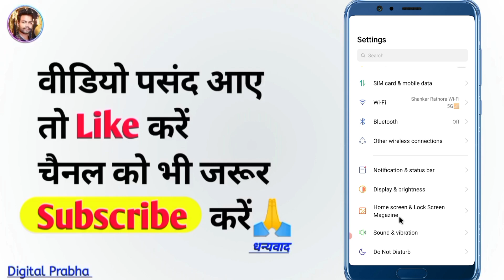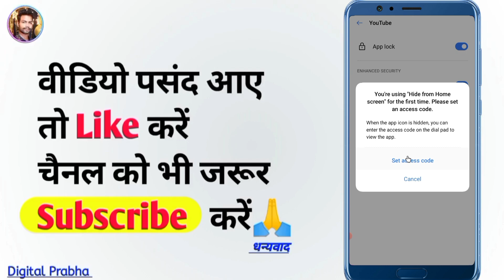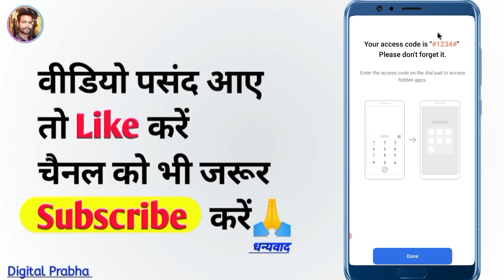YouTube ka add Kaise band Karen ? YouTube Ads kaise band kare ? YouTube Ads 2024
youtube add kaise band kare
youtube me add kaise band kare
youtube par add kaise band kare
youtube add kaise band karen